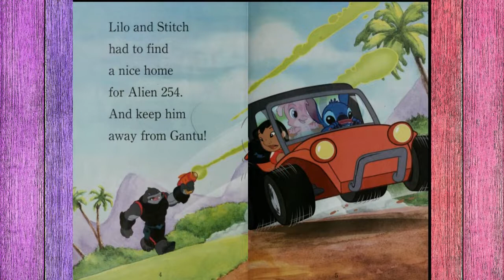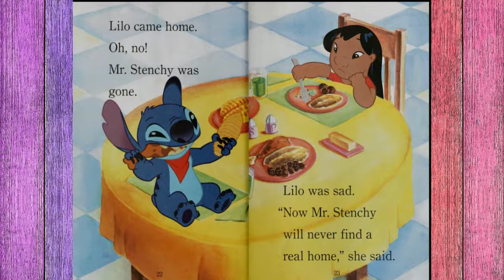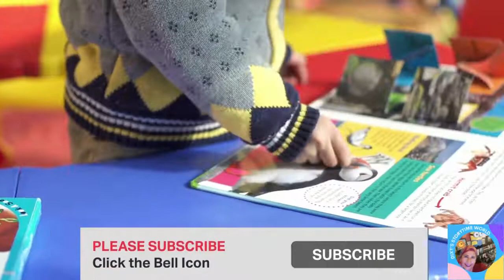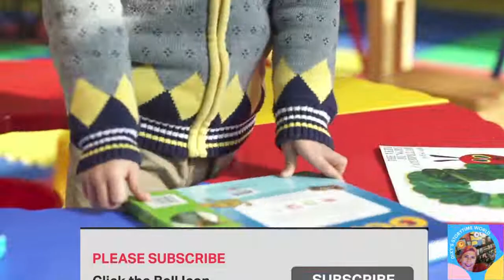💜Kids Books Read Aloud: LILO AND STITCH HOME,STINKY,HOME!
📚Lilo and Stitch have to find the perfect home for a very stinky little alien. This side-splitting Step 2 reader is based on an episode from the Lilo & Stitch animated TV series.
by RH Disney (Author), Melissa Lagonegro  (Author)
Publisher
RH/Disney